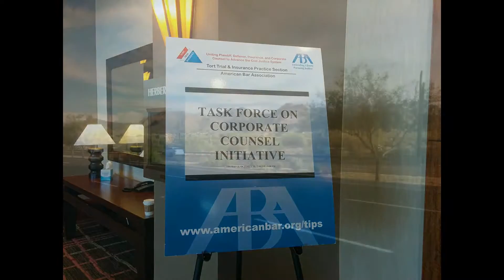Fall 2015 TIPS Leadership Meeting - Scottsdale, AZ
Special thanks to Bill Kruse, Corporate Counsel Chair for his video contribution.